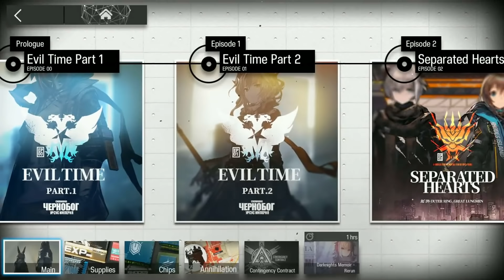Combat Terminal: The Blessed Update New and Old Players Will Love | Arknights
New players, old players, everyone rejoice! The all-new combat terminal and support system update is going to be a life-changer to the experience of playing Arknights, and so I've got this video going to explain it all to you!

Timestamps:
0:00 - Intro
0:42 - Preliminary Info
1:37 - Support System Overhaul
8:14 - Combat Terminal / Main Interface
12:33 - Main Theme / Main Story
13:48 - Interlude/Intermezzi + Side Story/Biography
17:17 - Future Update: Record Restore
19:01 - Event Crystals
21:10 - Future Update: Operational Intelligence, Flamebringer Rerun
21:43 - Supplies + Annihilation + Contingency Contract
22:38 - Closing and Next Video Plans

Music Used were all by Streambeats by Harris Heller:
Butterfly Effect
Warp 9
That's The Way
Carousel
Calm Waters
Dreary Summer

Thumbnail made by Zafang